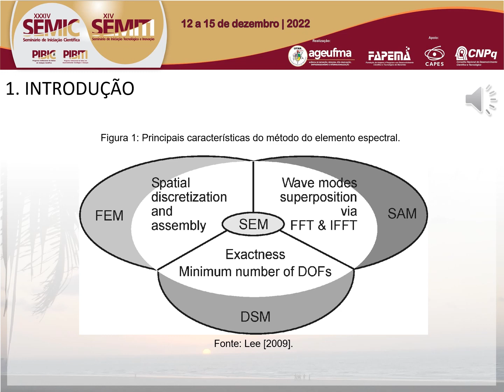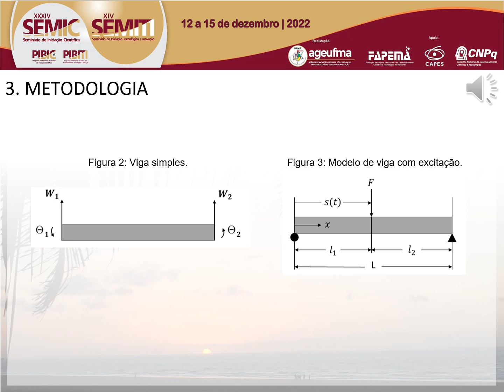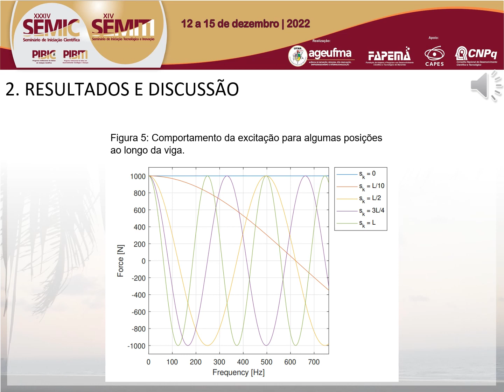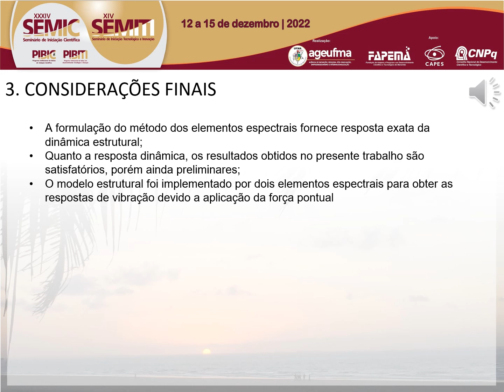TE55 JOSEAN SILVA LIMA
"Titulo: ANÁLISE DE VIBRAÇÃO DE UMA VIGA COM DANO SUBMETIDA A UMA CARGA EM MOVIMENTO

Autor(a): JOSEAN SILVA LIMA

Resumo: Estruturas do tipo vigas submetida a massas ou cargas móveis necessitam de uma análise baseada em sua resposta dinâmica e das tensões admissíveis. Essas respostas podem se tornar consideravelmente altas comparadas à aquelas induzidas por forças estacionárias dinâmicas ou estáticas. Esses problemas de massa móvel são muito comuns em diversos campos da engenharia, como o de transporte, por exemplo: pontes, ferrovias, estruturas rodoviárias, pavimentação, pontes rolantes, cabos, guias, balística e usinagem de perfuração. Problemas de força em movimento ou massa em movimento, têm sido um tópico de pesquisa muito importante na dinâmica estrutural por mais de um século. Para esse trabalho, propomos uma análise do método do elemento espectral, para uma viga sujeito a uma massa ou carga móvel. A carga móvel é representada como uma série de cargas pontuais no domínio da frequência, aplicadas ao longo de uma viga uniforme. O modelo estrutural foi representado por dois elementos espectrais para obter as respostas de vibração devido a aplicação da força pontual.